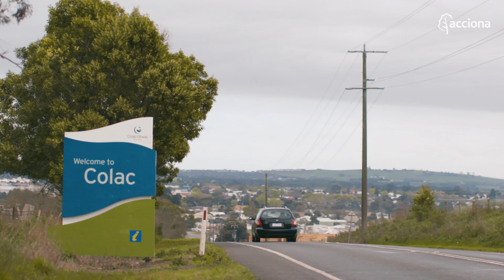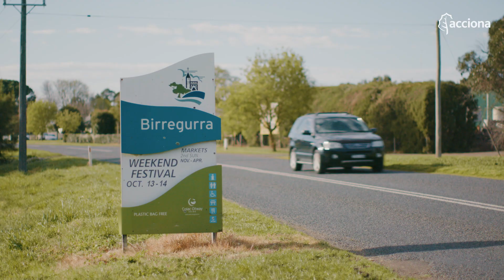The Mt Gellibrand project | ACCIONA’s 4th Australian Wind Farm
The Mt Gellibrand project is ACCIONA’s 4th Australian Wind Farm and when it comes online in the coming months it will generate enough clean energy to power the equivalent of up to 60,000 households.

Community engagement and consultation is vital when it comes to building a successful project, and Mt Gellibrand is a prime example of how corporations and communities can work together to deliver sustainable energy solutions for all involved.